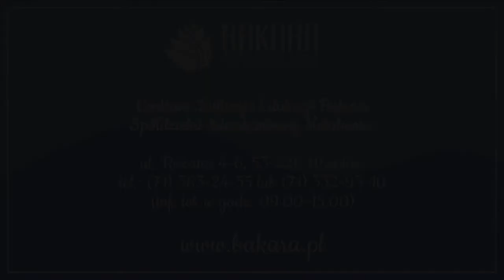Koncert kolęd - Katarzyna Nowak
Serdecznie zapraszamy do obejrzenia koncertu kolęd w wykonaniu Katarzyny Nowak. W tym roku nie możemy spotkać się na wspólnym kolędowaniu, więc przynajmniej w ten sposób złóżmy sobie życzenia.